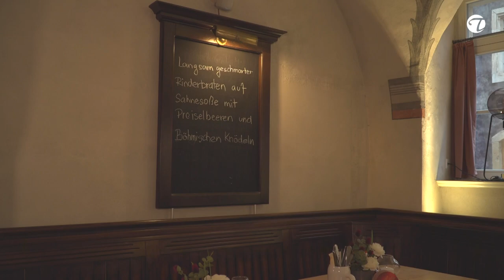Restaurant Babička - Tschechisch-Böhmische Küche in Pirna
Das Restaurant Babička ist das 3. Restaurant in und um Dresden, welches original Tschechisch- Böhmische Gerichte anbietet, unter der Leitung von Josef Micek. 2014 haben ihn das erste Mal besucht im Restaurace Hurvinek und einen "eingelegten Hermelin" als kulinarische Empfehlung gezeigt. Die Tschechisch-Böhmische Küche steht für deftige Speisen in Verbindung mit Bier, so Inhaber Josef Michek. Auch das Ambiente ist einladend, urig und die perfekte Lokation für große und kleine Feierlichkeiten. 1813 übernachtete hier übrigens Napoleon Bonaparte. Ein Ausflug nach Pirna, dem Tor zur Sächsischen Schweiz, lohnt sich in vielerlei Hinsicht.